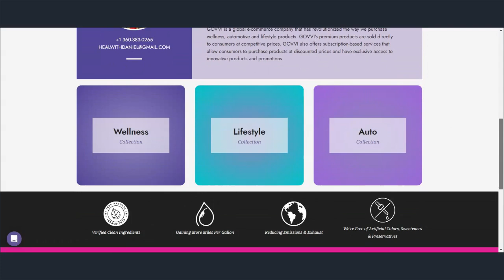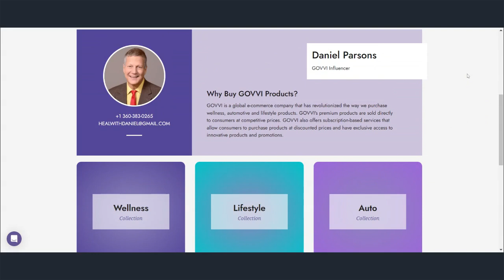Swiss Pharmacan Pure Cell Drops Now Available Worldwide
The Science Behind PureCell™ Technology
PureCell™ technology revolutionizes the way in which your body receives vital nutrients.

Our clinically-proven droplet structure is engineered to provide targeted, maximum absorption of essential ingredients at a cellular level. We start with a pure, nutrient-rich compound, called the Core, which is then protected by a dynamic Shell. The Shell shields the Core from digestive fluids, allowing for water-solubility and optimal nutrient absorption.

The synergistic relationship between Core and Shell ensures each PureCell™ droplet’s effectiveness and targeted delivery to maximize the absorption of vital nutrients.

This optimal delivery system means that the benefits of Govvi's products are experienced faster and more efficiently. Additionally, the lower dosage needed to achieve these benefits also means that each dose you take is more economical and valuable.

The Advantages of PureCell™ Technology
In a clinical bioavailability study, PureCell™ products proved superior to traditional essential oil formats. Our product achieved peak concentration up to five times faster than traditional oils, and with a higher concentration of metabolites in plasma after seven times faster uptake.
These results mean that you can rely on PureCell™ technology to achieve maximum efficacy and bioavailability that keeps working for you long after taking our product.

Govvi My Cell Products

The Govvi commitment to quality comes from the company's roots in Switzerland, long known for a centuries-old tradition of elite precision and craftsmanship.
Years of research and development have led to a truly innovative suite of wellness solutions, all designed to meet exacting standards for quality, safety, and efficacy.
Get to know the science behind this remarkable collection of products.